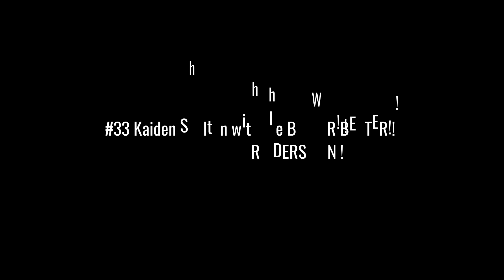Kaiden Sheltons Buzzer Beater against Indian Springs Feb. 2020